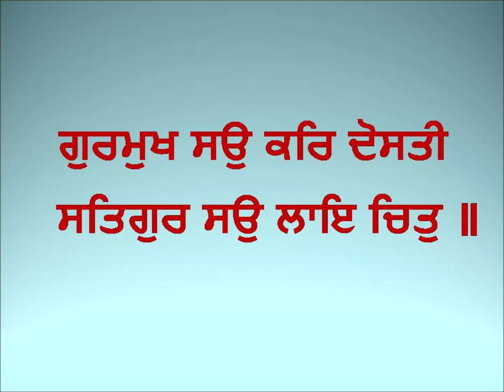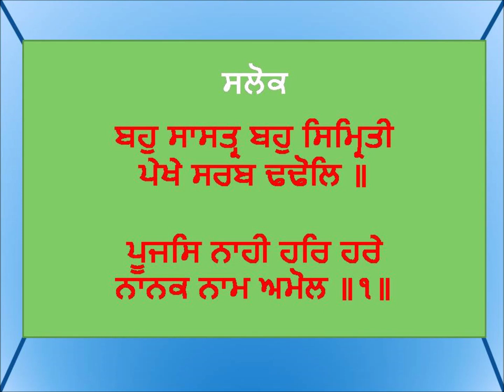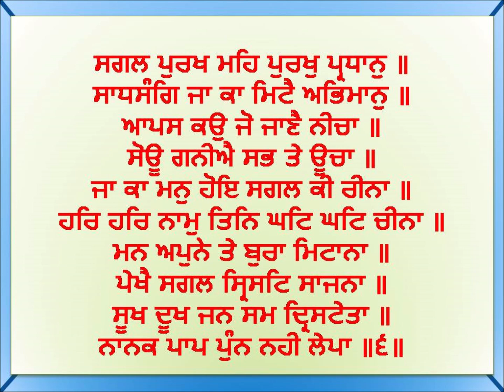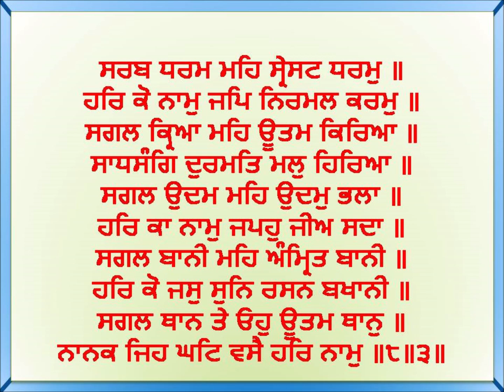Sukhmani Sahib Steek Astpadi 3 | Bhai Veer Singh Ji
ਗੁਰਮੁਖਿ ਕੋਟਿ ਉਧਾਰਦਾ ਭਾਈ ਦੇ ਨਾਵੈ ਏਕ ਕਣੀ ॥